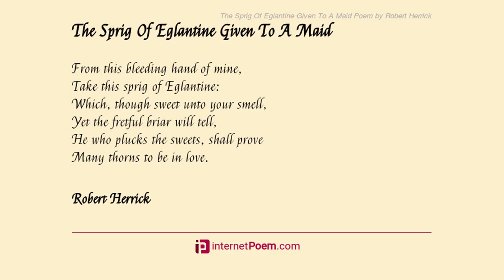The Sprig Of Eglantine Given To A Maid by Robert - Poem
The Sprig Of Eglantine Given To A Maid by Robert Herrick

From this bleeding hand of mine,

Take this sprig of Eglantine:

Which, though sweet unto your smell,

Yet the fretful briar will tell,

He who plucks the sweets, shall prove

Many thorns to be in love.